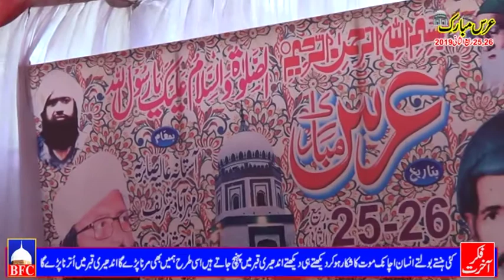Allama Zafar Hussain Zafar Fareedi-New 2020 Best Natts- Baba Fareed Media92